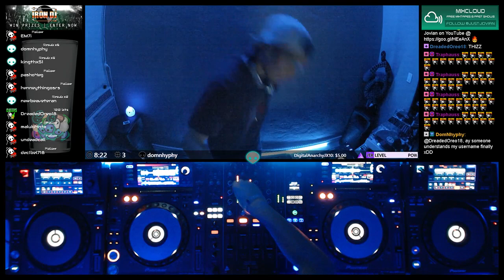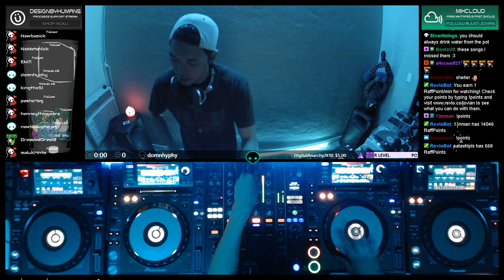[Ep.275] Melodic Trap Mashup Throwback Thursday